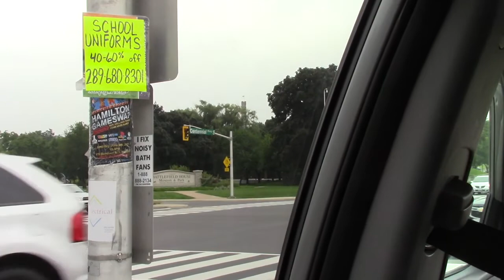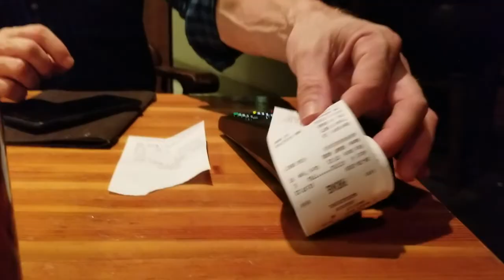Canada Travel Vlog | Amber Wood Travel Series - Part 3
Here's my travel blog with my family in Canada!  This is the final installment to my 3-part Travel Series.  So make sure you check out the other 2: Packing my Makeup and Packing & Traveling with a Baby!
So in this video you'll see our trip to visit family in Canada.  My husband Grant is Canadian, so all his family lives up yonder!  haha!

We had a great trip and we hope you enjoy the footage!